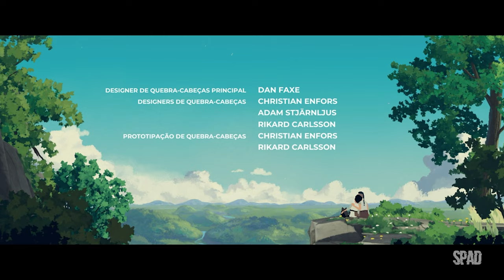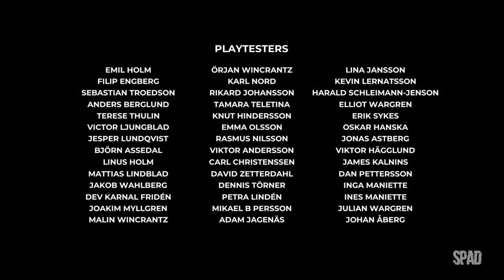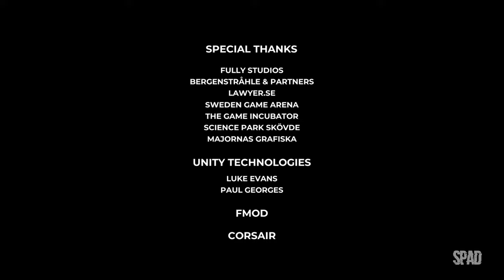PLANET OF LANA (Gameplay em Português)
TÍTULO: Planet of Lana
GÊNERO: Ação, Aventura, Indie
DESENVOLVEDOR: Wishfully
DISTRIBUIDORA: Thunderful Publishing
DATA DE LANÇAMENTO: 2023